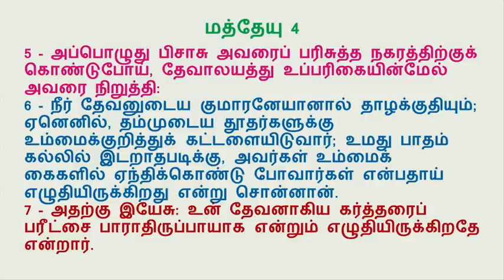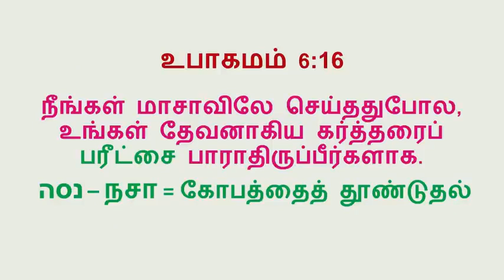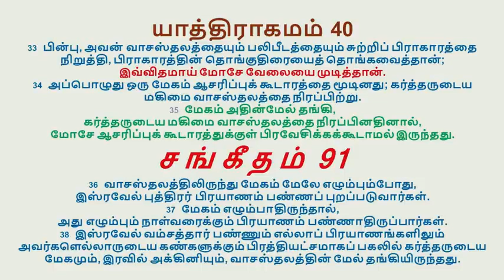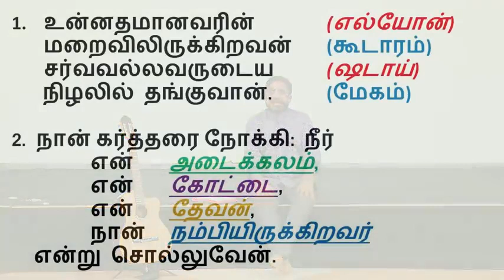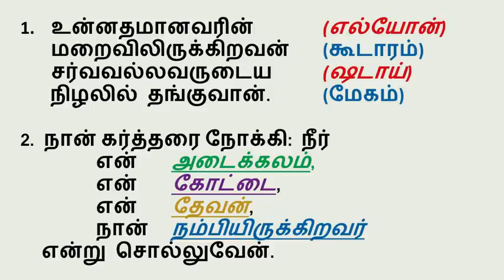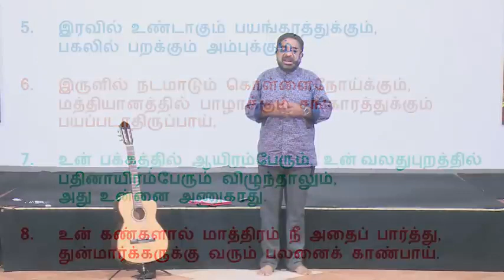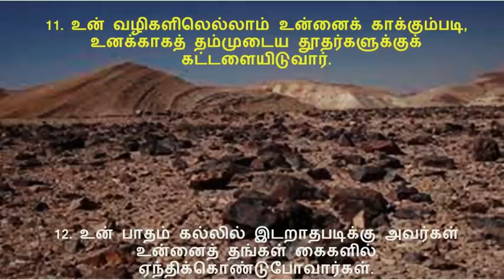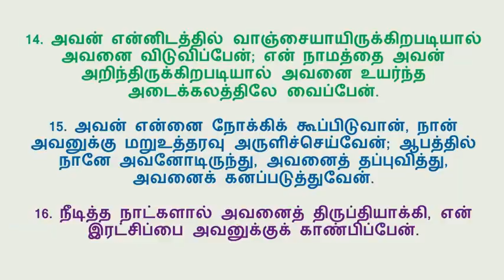On Eagle's Wings - Psalms 91/சங்கீதம் 91 - வாதை உந்தன் கூடாரத்தை அணுகாது- Pastor Suresh Ramachandran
What is the meaning of "He who dwells in the shelter of the Most High will rest in the shadow of the Almighty." Psalms 91 / சங்கீதம் 91இன் அர்த்தம் - வாதை உந்தன் கூடாரத்தை அணுகாது -  Tamil Christian Message - Pastor Suresh Ramachandran
இனிக்கும் இலங்கை தமிழில் - எல்லாரும் எளிதில் புரிந்துகொள்ளும் படியான செய்தி! In the sweet and classic Ceylon Tamil language – Everyone can easily understand Pastor's message.
Adapted with permission from his YouTube Channel.
பாஸ்டர் சுரேஷ் ராமச்சந்திரனின் யூடியூப் சேனலில் இருந்து தழுவி உருவாக்கப்பட்டது
It is a gift of God to him. Let us remember our beloved pastor’s family and his ministries in our everyday prayers. May God use him mightily for His Kingdom according to His master plan. It is absolutely rare to find pure and sound doctrine in the present age that we live in. As we see in 2Corinthians11:4, different Jesus, different Holy spirit, and different Gospels are being preached everywhere by the modern preachers, and the same is accepted by the majority of the people. It is pathetic. The blessedness of our life here on earth and in eternity entirely depends upon the first two verses of Psalms 1. However, we Christians do not do according to those scriptures, rather we have heaped up preachers, pastors, and evangelists for our itching ears. If we read and meditate Holy Bible, we can have the knowledge to know them by their fruits.

By
Missions Coordinator
Saying Yes Jesus:
1. Acknowledge that you (along with all people) have sinned and fallen short of God’s standards.
2. Personally believe that Jesus Christ, who was God in human flesh, died for your sins on the cross and rose again. 1 Corinthians 15: 3 – 4